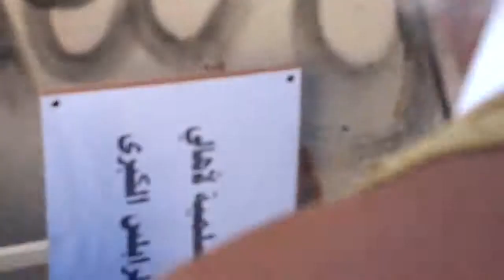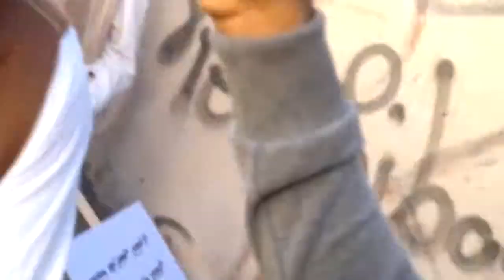‫الخـــالة ‬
فيديو جديد و حصري يعرض لاول مرة يوضح إختطاف رجل كبير فن السن من قبل مِليشيات غرغور اثناء المظاهرة و تمكنه من الفرار منهم و يقول بأن هناك حولي ستة أشخاص مازالوا محتجزين و يحكي عن تعرضه لسب و الشتم و الاهانة